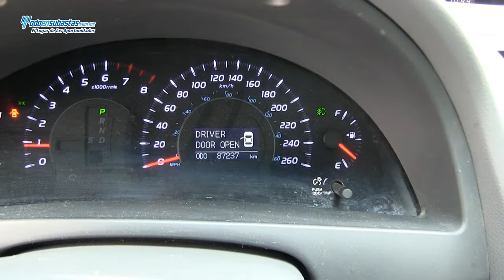Toyota / Camry XLE V6 A/A B/A CD Piel Q/C Interiores en Madera / 2011